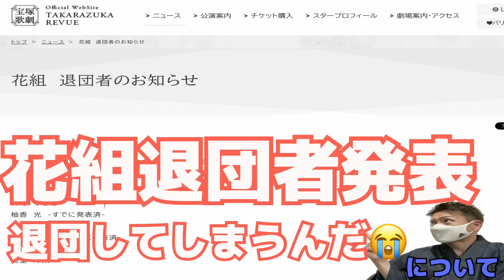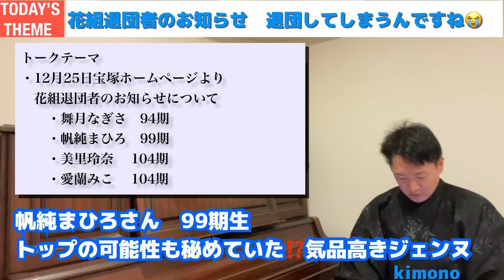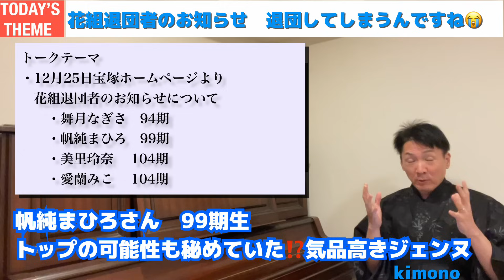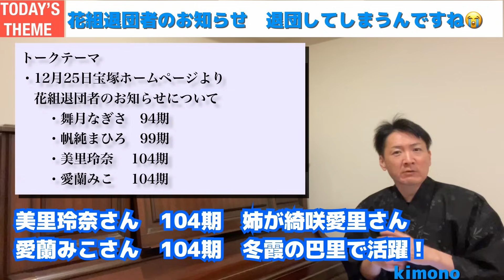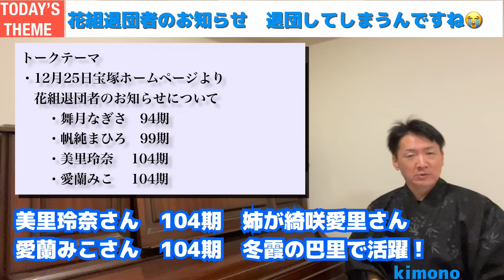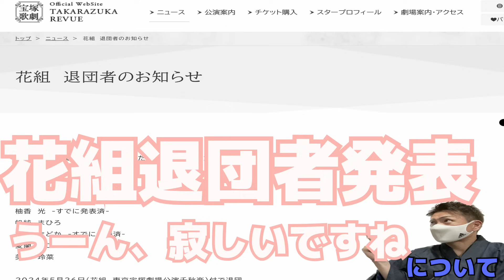【花組退団者発表‼️】あの方退団しちゃうんだ😭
こんにちはkimonoです！

クリスマスにHPにて花組退団者のお知らせがアップされました。
新しい人生の始まりですね、でも寂しいですね💦

新しい花組、どうなるんだろう🧐

kimonoプロフィール
2014年ごろ
明日海りおさんのエリザベートと
龍真咲さんの1789を見て
宝塚が好きになった男です。

明日海りおさんの退団と共に少し気持ちの距離ができていましたが
最近また宝塚熱が再燃しておりまして楽しく公演を見させていただいております。

最近の方をまだまだ覚えきれておりませんが、学んでいきたいと思います！

hobbies        piano/trombone
趣味　　　　ピアノ・ドロンボーん
Lessons        calligraphy
習事　　　　習字
マイブーム　Chat GPT

資格
コミュニケーション心理アドバイザー
教員免許
FP2級
簿記2級　　等々